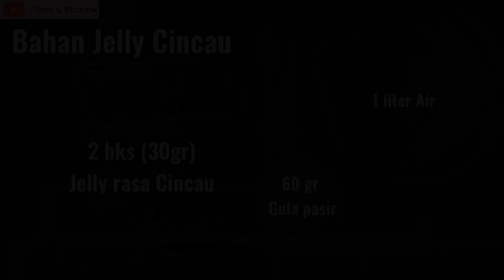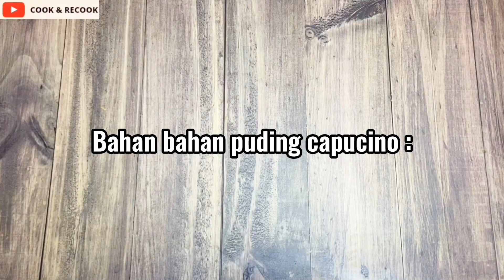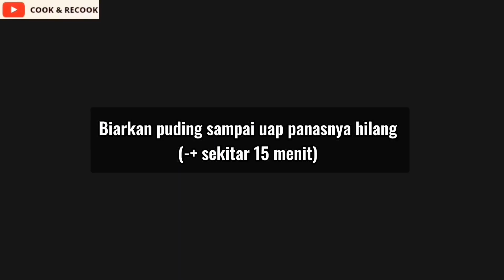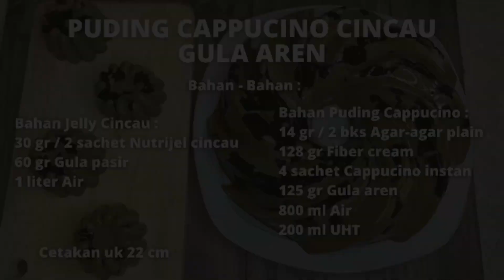Resep puding kopi | super lembut, kenyal | puding kopi terenak | puding kopi ide jualan | recipe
Sajian menu penutup, Mousse Pudding Coffee ! Lembut, Harum & Enak sekali, Wajib Coba Pecinta Kopi, cara membuatnya mudah, cocok untuk pemula, bisa juga untuk pudding birthday lho ..

Bahan - bahan :

500 ml Susu cair
125 gr Gula pasir
1 bks Agarasa vanilla (10gr)
sejumput Vanilli
2 gr Kopi nescaffe

Bahan B :
50 gr Whipped cream bubuk
100 ml Air es

Hiasan : Biskuit 6 pcs
Cetakan ukuran 18cm

Puding Capucino Cincau ini berbeda dari resep puding capcin lainnya karena menggunakan gula aren dan fiber cream untuk menambah rasa gurih dan creamy dari pudingnya.

Praktis dan mudah, cocok untuk pemula!

Bahan Jelly Cincau :
• 30 gr /2 sachet Nutrijel cincau
• 60 gr Gula pasir
• 1 liter air

Bahan Puding Cappucino :
• 14 gr / 2 bks Agar-agar plain
• 125 gr Fiber cream
• 4 sachet Cappuccino isntan
• 125 gr Gula aren
• 800 ml Air
• 200 ml UHT
Note :
- Cetakan uk 22 cm

Selamat mencoba & selamat menikmati !!!